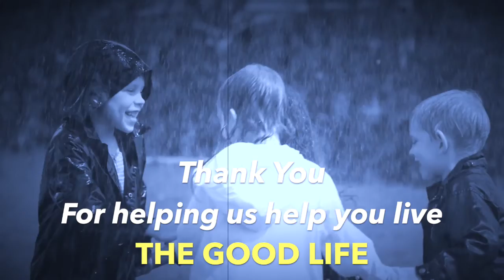Codex Rex series - Jesus Was Not Homeless, Part Four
Learn how to live “Your Good Life” with Ambassador Larry Huggins